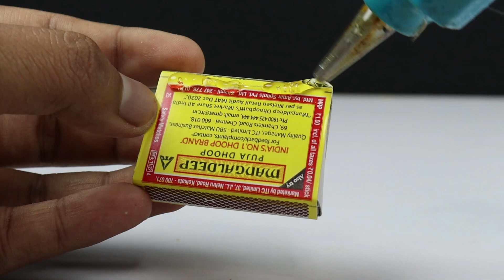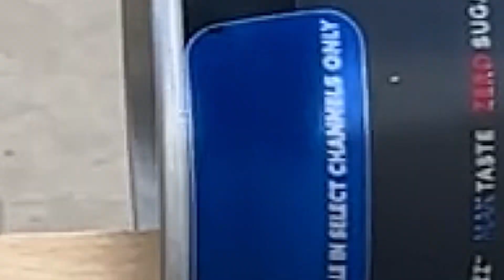How to Make Matchbox Water Tank Tractor DIY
matchbox tractor
how to make a tractor
how to make water tanker
how to make a tractor trolley